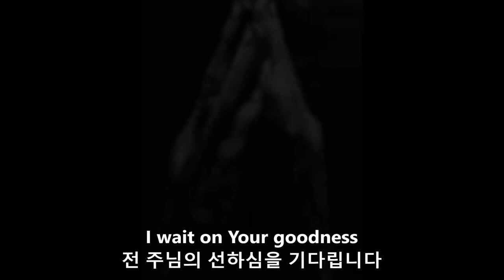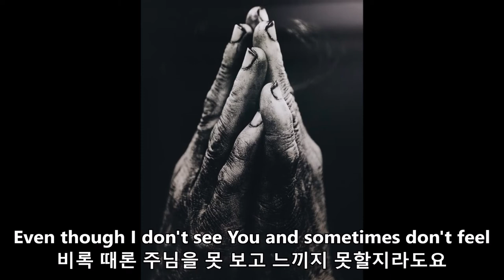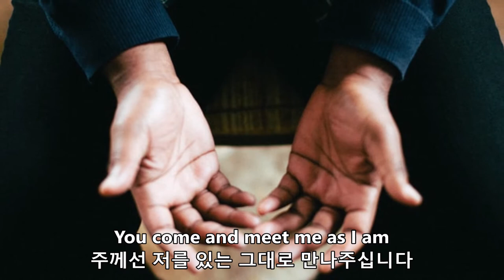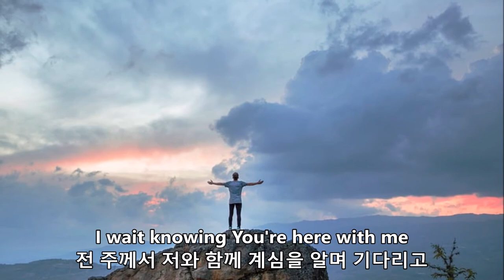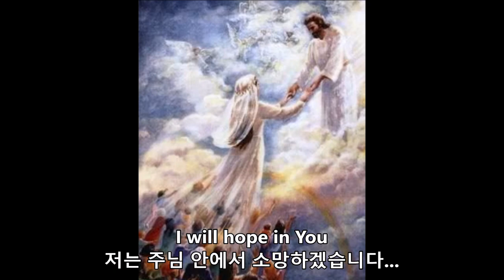전 기다립니다 (I wait - Steve Green)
주님의 재림을 어떻게 기다리는지 돌아보게 만드는 노래인 것 같습니다.

I wait,
전 기다리고,
I hope,
전 소망하며,
I trust in You
주님 안에서 신뢰합니다
I wait on Your goodness
전 주님의 선하심을 기다립니다
And I know You are constant
그리고 주께선 한결 같으심을 압니다
Even though I don't see You and sometimes don't feel
비록 때론 주님을 못 보고 느끼지 못할지라도요
And I hope in Your kindness
그리고 전 주님의 자상하심을 소망합니다
'Cause I know You are for me
주님은 저의 편이심을 알기 때문입니다
I trust in Your faithfulness
전 주님의 신실하심을 의지합니다
So I wait,
그래서 전 기다리며
I hope,
소망하며,
주님 안에서 의지합니다

Having done all I can
할 수 있는 모든 것을 다 해놓고
Having done all I stand
제가 믿는 것을 다 했을 때
You come and meet me as I am
주께선 저를 있는 그대로 만나주십니다
Knowing You're here with me
주께서 여기 계심을 믿고
As You see over me
주께서 절 돌아보실 때
I find my destiny in You
전 주님 안에서 제 운명을 찾습니다
 I wait,
I hope,
소망하며,

I wait having done all I can
전 할 수 있는 일을 다하고 기다리고
I hope having done all I stand
전 제가 믿는 것을 다 하고 소망하며
I trust, You come and meet me as I am
전 주께서 저를 있는 그대로 만나 주실 것을 믿습니다
I wait knowing You're here with me
전 주께서 저와 함께 계심을 알며 기다리고
I hope as You see over me
주께서 저를 살펴보실 때 소망하며
I trust, I find my destiny in You
저는 주님 안에서 제 운명을 찾을 수 있다고 믿습니다
Oh, I will trust You
오 주님, 당신을 신뢰하겠습니다
I will hope in You
주님 안에서 소망하겠습니다
I will trust You
전 주님을 신뢰하겠습니다
전 주님 안에서 소망하겠습니다...